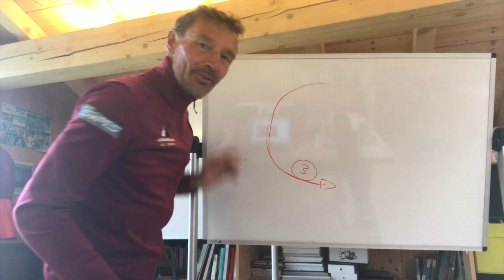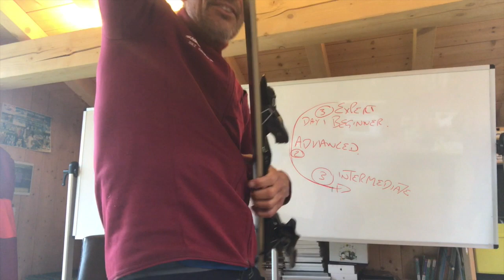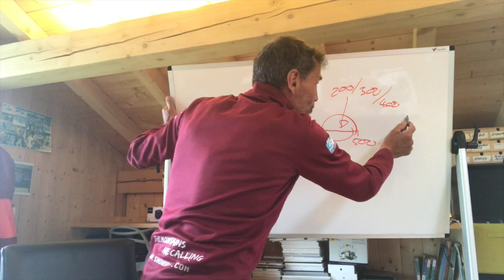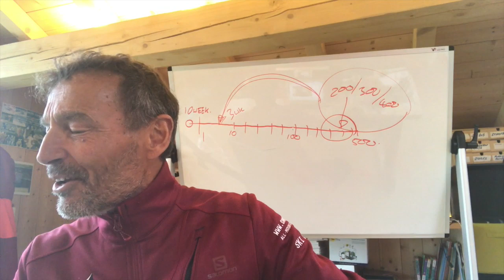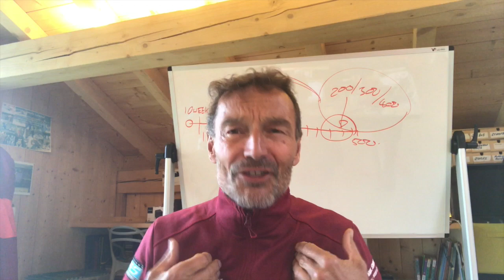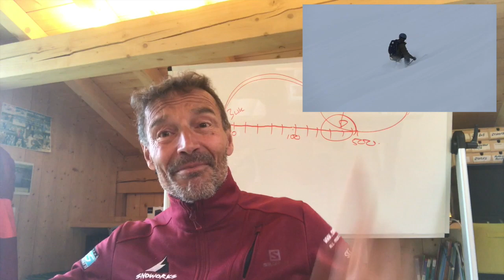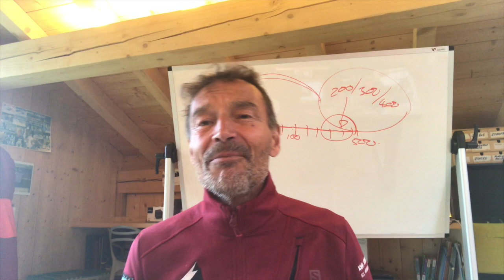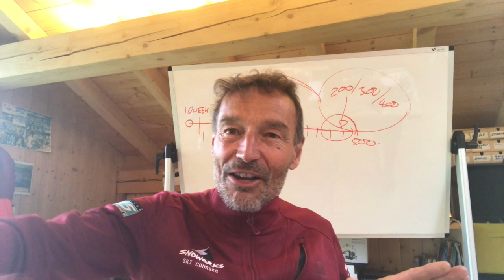Ski Technique: Off-Piste Ski Technique Myths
UNRAVELLING THE MYTHS OF OFF-PISTE SKI TECHNIQUE
So many skiers begin the journey into off-piste skiing, only to find it too difficult. They struggle along trying to learn techniques that just seem far too tricky to master unless you've been skiing off-piste all your life. But everyone has to start somewhere. Even competent off-piste skiers took their first steps off-piste. How did they begin?. Phil Smith from Snoworks Ski Courses helps unravel some of the myths and mysteries of off-piste ski technique. After watching this you'll approach off-piste with a new vigour, understand the 'journey' so much better and have confidence that you too will be able to become a competent off-piste skier in time. A must watch for any struggling off-piste skier.